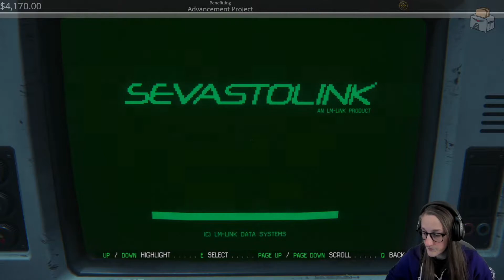Alien: Isolation - Part 5